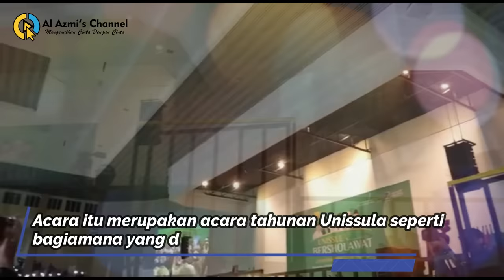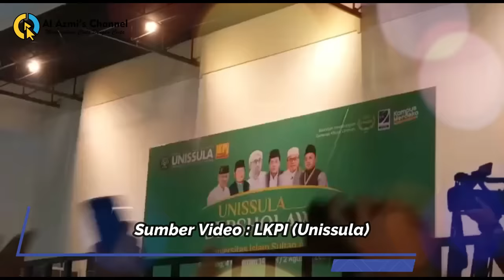Perdana Satu Panggung! Habib Bidin & Azzahir Digojlok Habis Oleh KH. Anwar Zahid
Baru Pertama Satu Panggung, Habib Ali Zainal Abidin bin Seggaf Assegaf dan Group Hadroh Azzahir Digojlok KH. Anwar Zahid.

© Al Azmi's Channel by PT Alazmi Media Utama